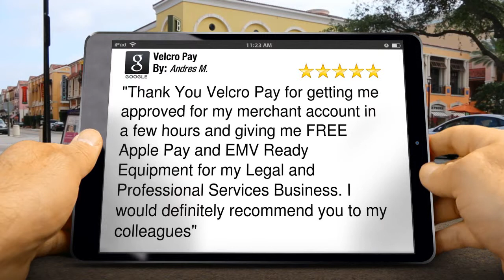Velcro Pay Merchant Services Incredible Five Star Review by Andres M.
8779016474 Velcro Pay Las Vegas reviews
        5 Star Rating

        "Thank You Velcro Pay for getting me approved for my merchant account in a few hours and giving me FREE Apple Pay and EMV Ready Equipment for my Legal and Professional Services Business.  I would definitely recommend you to my colleagues"

        Velcro Pay
        255 E. Warm Springs Rd Suite 100
        Las Vegas NV
        89119

Best Merchant Service Company, Merchant Services, Credit Card Processing, Merchant Services For Small Business